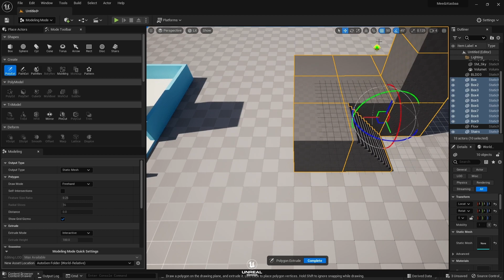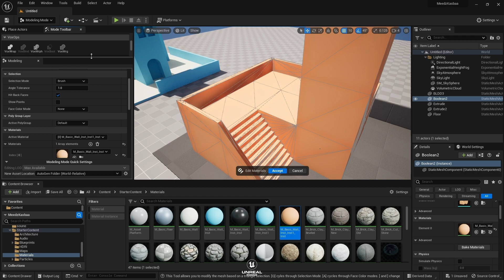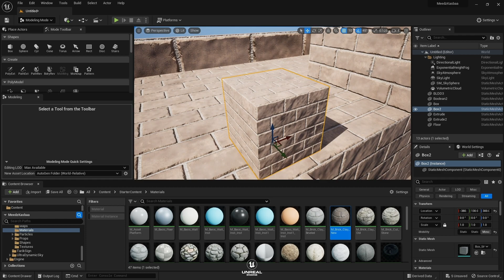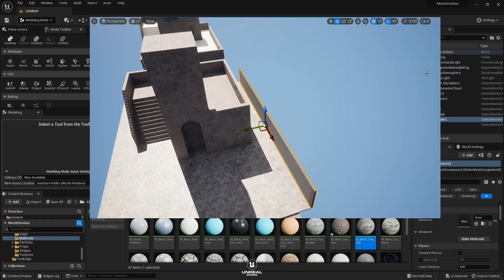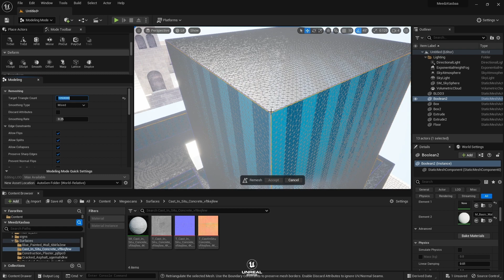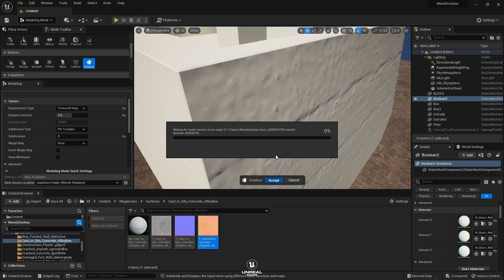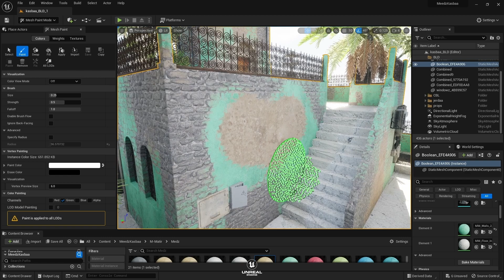Meedz Kasbaa BEHIND THE PROJECT | Unreal Engine 5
THIS SMALL EXPERIENCE IS CREATED FOR LEARNING PURPOSES.
FULLY BUILT, ANIMATED, FILMED, AND RENDERED INSIDE UNREAL ENGINE